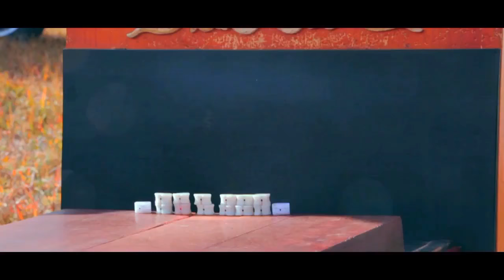G.Enkhbaatar - Er bor khartsaga Г.Энхбаатар - Эр бор харцага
Singer: Enkhbaatar Gankhuyag
Musican: Sharavnyambuu

Video by: Ulemj studio